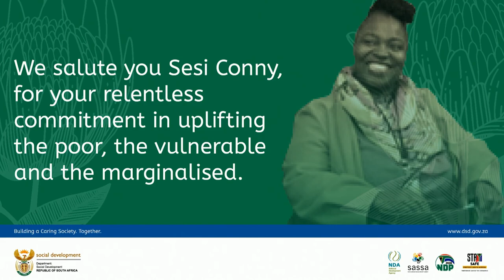SESI CONNY NXUMALO MEMORIAL SHORT 03